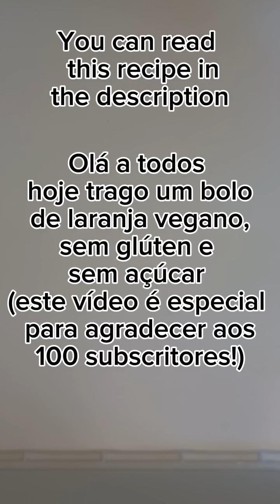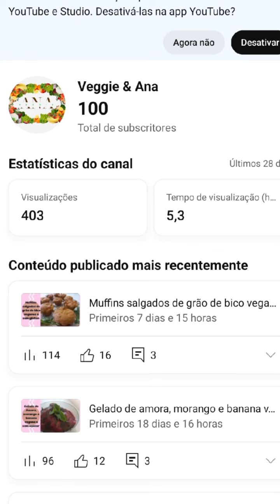Bolo de laranja vegano, sem glúten e sem açúcar | Receita especial dos 100 subscritores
Bolo de laranja vegano,sem glúten e sem açúcar:

Ingredientes:
2 chávenas de farinha de arroz
1 chávena de farinha de aveia
1 chávena de farinha de côco
1 chávena de polvilho doce
1 chávena de xarope de agave
2 copos de sumo de laranja
2 colheres de chá de psilium
2 colheres de fermento para bolos
1 colher de chá de bicarbonato de sódio
raspas de laranja a gosto
óleo a olho (aprox: 1/3 de chávena)

Modo de preparação:
juntar tudo em uma taça e misturar tudo muito bem. depois vazar em duas formas iguais e levar ao forno por 30min a 180°
após a cozedura dos bolos, barrar a parte superior de um dos bolos, colocar o outro bolo por cima da cobertura e barrar a parte de fora do bolo com a restante cobertura de alfarroba

E está pronto bom apetite!

Vegan, gluten-free and sugar-free orange cake:

Ingredients:
2 cups of rice flour
1 cup of oat flour
1 cup coconut flour
1 cup of sweet cassava starch
1 cup agave syrup
2 glasses of orange juice
2 teaspoons of psyllium
2 tablespoons of cake yeast
1 teaspoon of baking soda
orange zest to taste
eye oil (approx: 1/3 cup)

Preparation method:
add everything in a bowl and mix everything very well. then pour into two equal molds and bake for 30 minutes at 180°
After baking the cakes, spread the top of one of the cakes, place the other cake on top of the icing and spread the outside of the cake with the remaining carob icing

And you are ready to enjoy your meal!